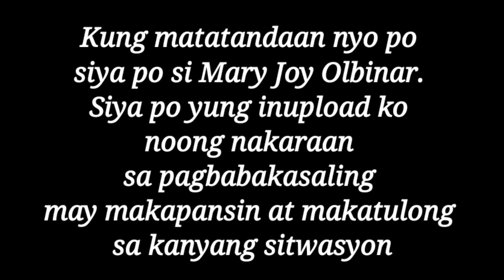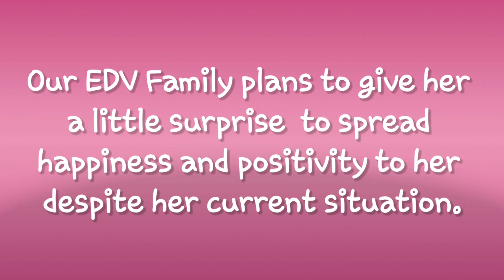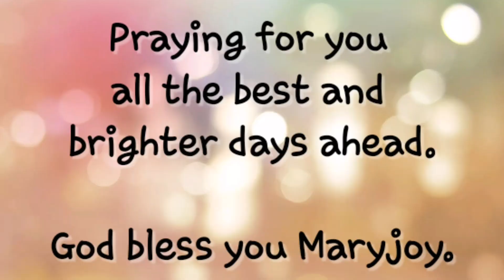Maryjoy Olbinar: Batang Nanawagan kay Idol Raffy Tulfo nagcelebrate ng birthday ngayong araw.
Batang pinutolan ng dalawang kamay ng kanyang Stepfather at namatayan ng 3 years old na kapatid at the same time. photos and videos used in this content is duly authorized by the victims mother Laura Olbinar and aunt Julieta Olbinar.